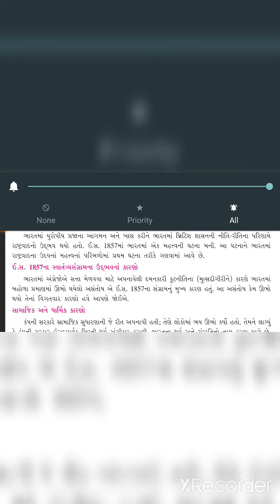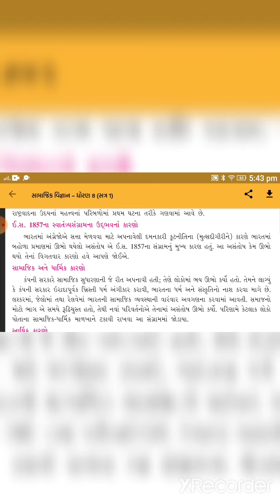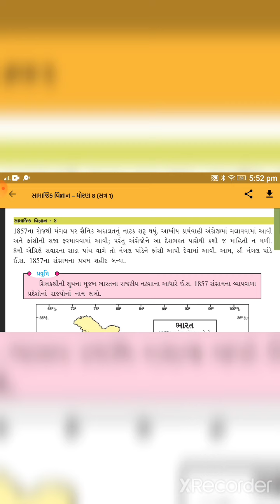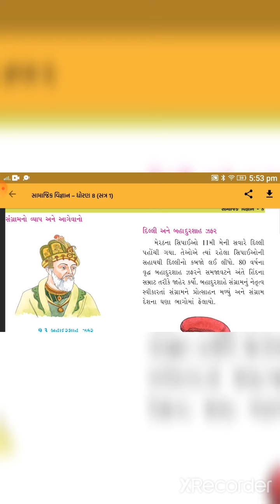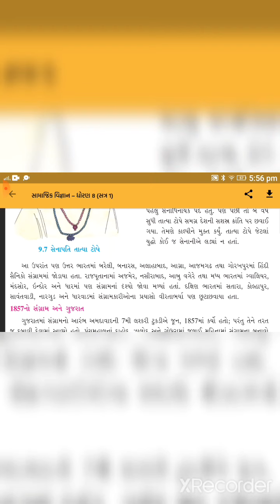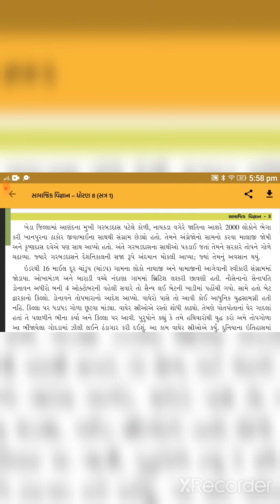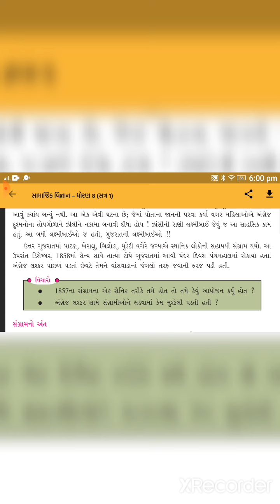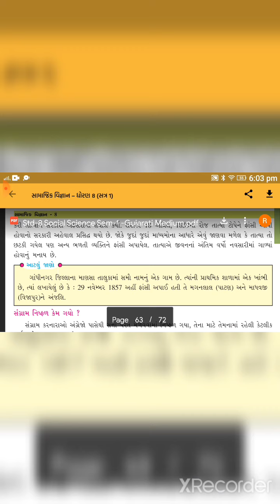DATE 10 10 20 std 8th S S ch 9 part 1